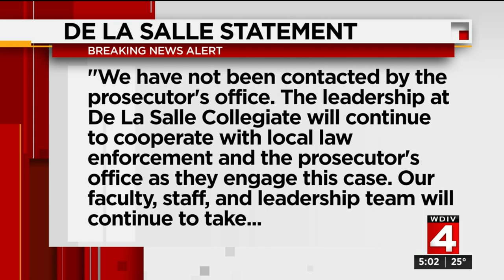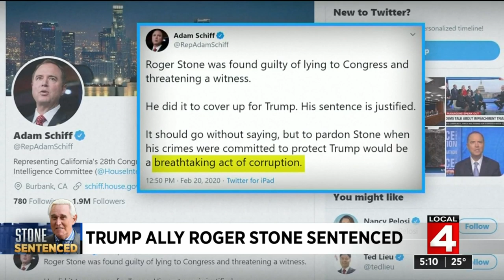Local 4 News at 5 -- Feb. 20, 2020